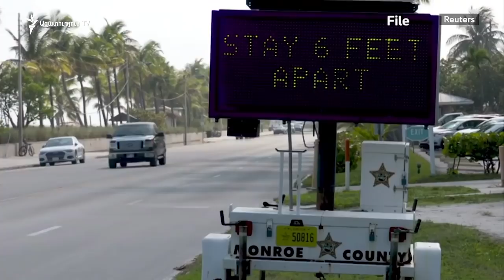ԱՄՆ-ում վարակակիր վարսավիրների սպասարկած 140 հաճախորդներից ոչ մեկի մոտ կորոնավիրուս չի հայտնաբերվել